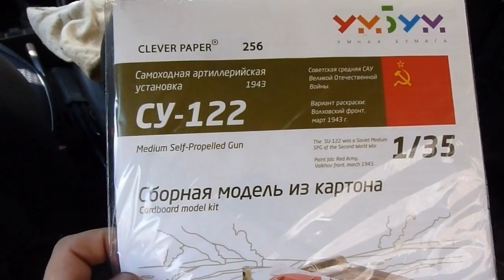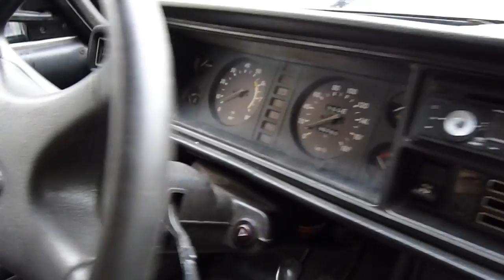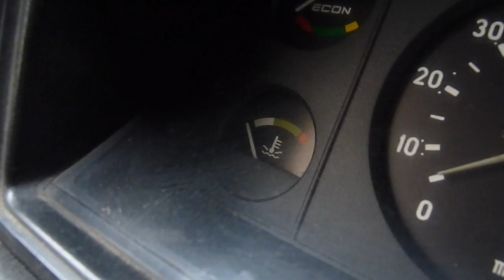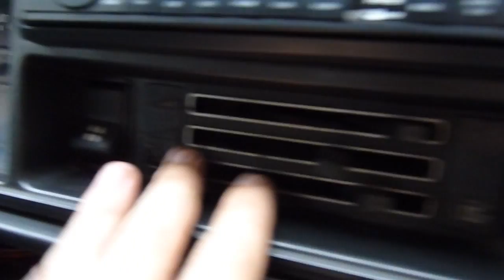Сборка модели САУ СУ-122 (бумага)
Вторая моя бумажная модель, собрал я её в автомобиле.
На развитие:
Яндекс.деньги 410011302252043